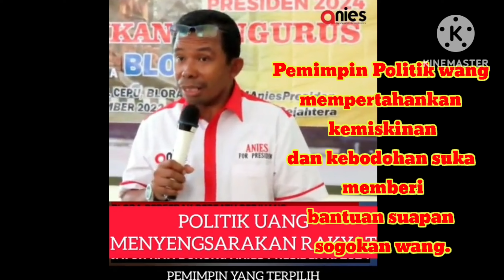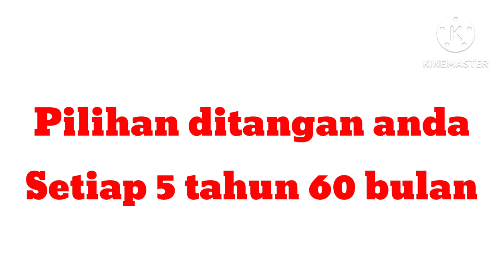Politik wang mempertahankan kemiskinan kebodohan suka berikan bantuan sogokan wang 5th trpilih lgi